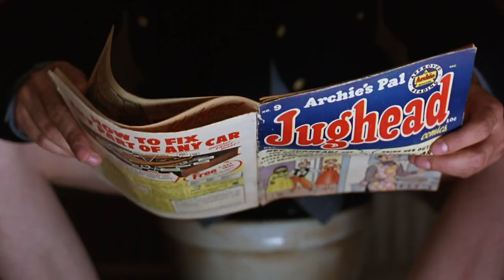UPCNJ Yardville - Sunday, July 19th, 2020